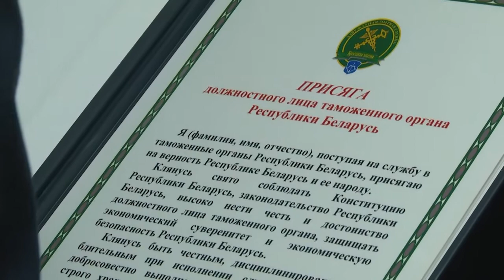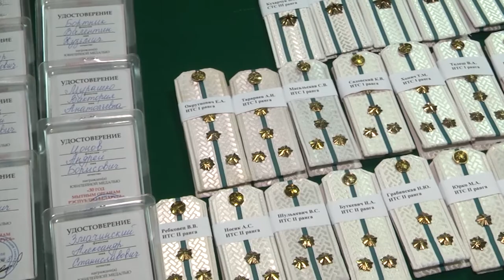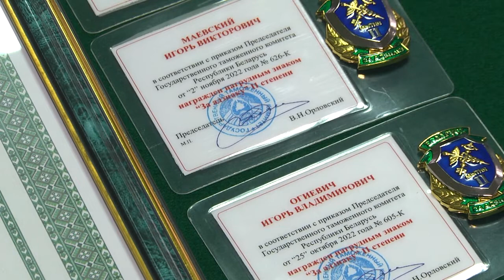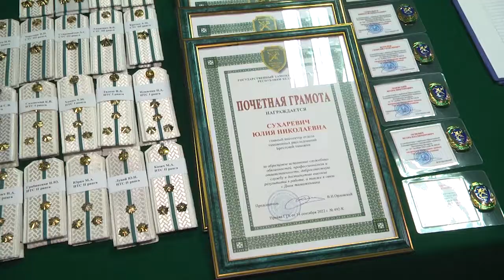2022-11-22 г. Брест. Принятие присяги сотрудниками таможни. Новости на Буг-ТВ.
Принятие присяги является одним из важнейших этапов и в жизни должностных лиц таможенных органов Республики Беларусь. Начиная с 2004 года, сотрудники таможни, после присвоения персональных званий, в обязательном порядке произносят слова клятвы на верность стране и белорусскому народу.  Церемония по традиции проходит в торжественной обстановке, на ней присутствуют офицеры, ветераны, родные и близкие, побывала на важном мероприятии и наша съёмочная группа.